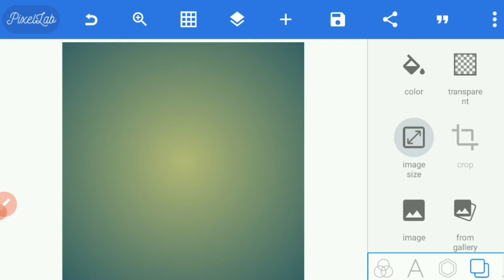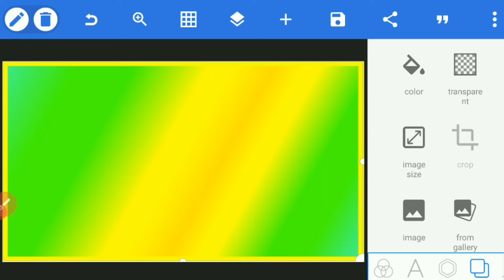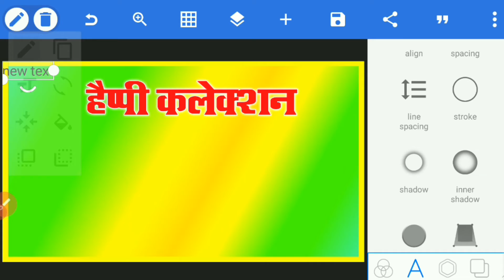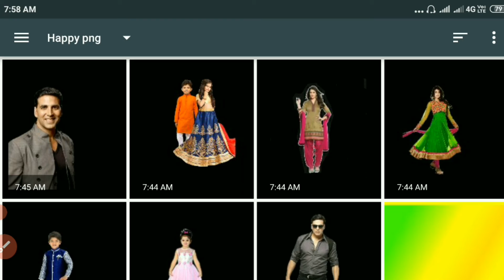How to make a shop banner in mobile || मोबाईल से बैनर कैसे बनाएं || Shop ka banner kaise banaye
Suggested Keywords;

मोबाईल से पोस्टर कैसे बनाएं
how to make a shop banner
shop ka banner kaise banaye
Clothes poster kaise banaye mobile se
mobile se poster design kare
Dukan ka banner editing